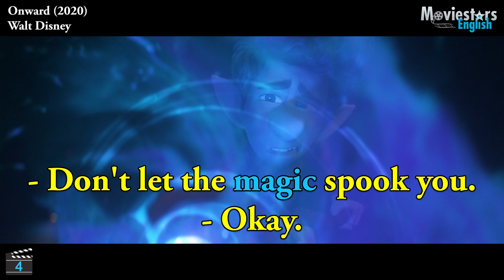SUSTANTIVOS en Inglés en Unidos (Nivel 2) - Parte 3 - Aprende Inglés con Onward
¡Muchas gracias por todo!
Saludos Especiales a:
Blanca Heras
Fernando Guillermo Gracia Chinga
Julio Ibanez
Nelson Benjamin
Juanda Cardona
Juanita Sandberg
Guillermo Lopez
Yeimy mona
Pepito Chanchavac
Ludwing Palacios
Clàudia Laia
Patricia Castillo
Jesus Pastor
Eva Sanchez
Mariano Aguirre
Julia Adames
Cristy Santana
Entre Nosotras
Manuel Pereda

SUSTANTIVOS en Inglés en Unidos (Nivel 2) - Parte 3 - Aprende Inglés con Onward - Aprende Sustantivos en Inglés con Películas de Disney Pixar | Nivel 2 - Part 3